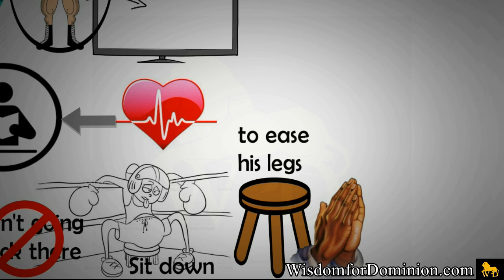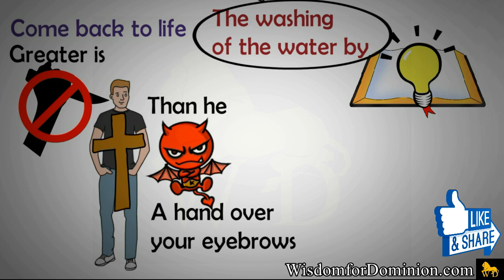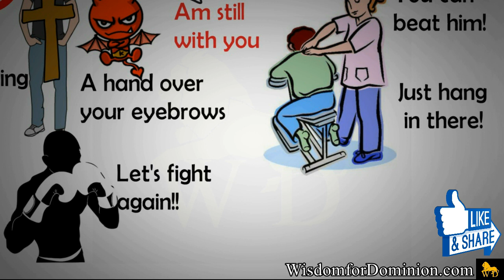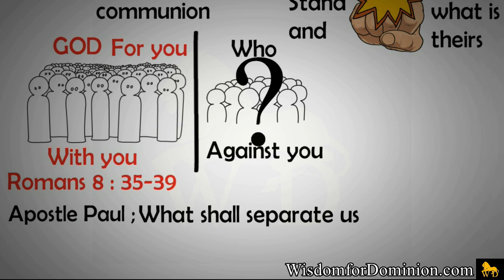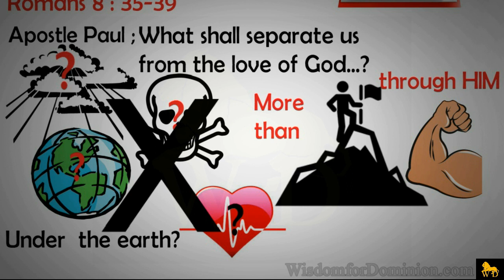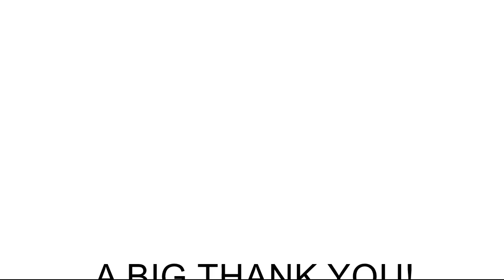PRINCIPLES OF SUCCESS PART D - **PRAYER** by Dr Myles Munroe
In the battle for your crown, you will encounter many defeats and many mountains. But this principle of success is what sets every believer apart from the world. Re-engergizing, recharging, rebuilding your capacity, strength, zeal, hope and faith on the prayer altar. Catch the secret with Dr Myles Munroe.

WATCH. ENJOY. COMMENT. SHARE. APPLY.

**HOW SOLID IS YOUR CHARACTER ???**

** GEAR